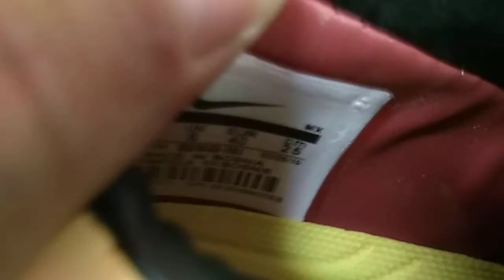Бутсы (копы) Найк T90 Laser I S FG